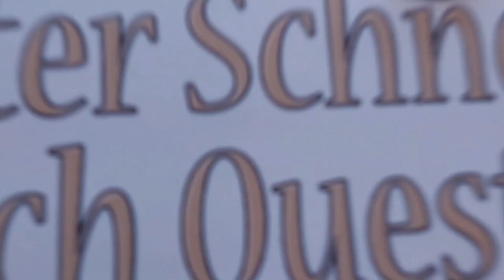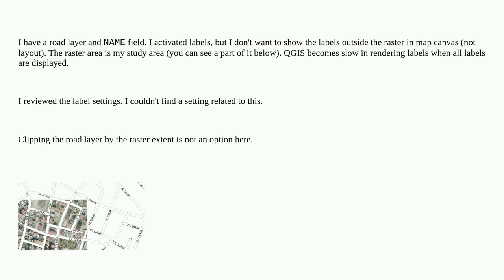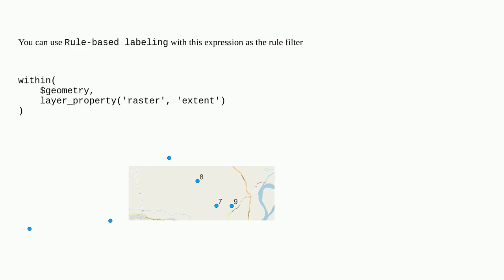Gis: Define an extent to limit labeled area in QGIS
Define an extent to limit labeled area in QGIS

A special thanks goes out to the community

  labeling qgis